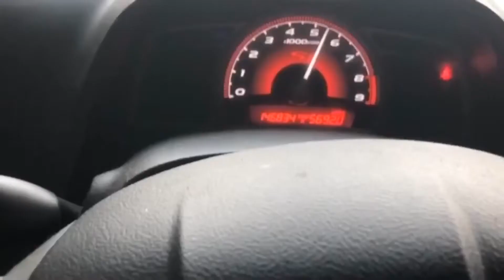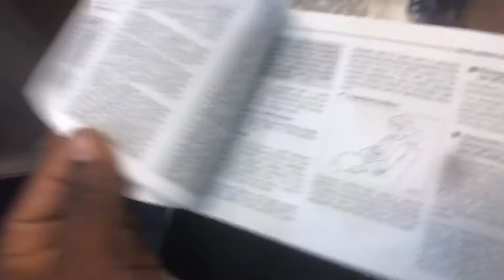Taking delivery of my dream car my 2020 Subaru Wrx Sti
The unveiling of my new car, Bloo Kazoo, my 2020 Subaru Wrx sti, my dream car finally achieved!!

Music

YFN Lucci - wet (instrumental) reprod. By Hazi Hakani